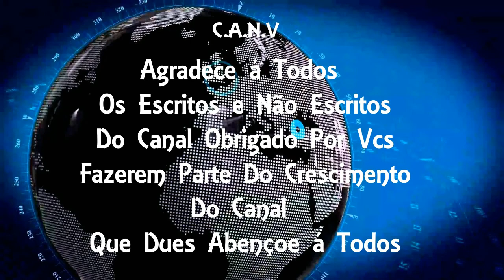Quadrilha do Pix sequestra caminhoneiro e esposa e os ameaça de morte por 7 horas em (SP )